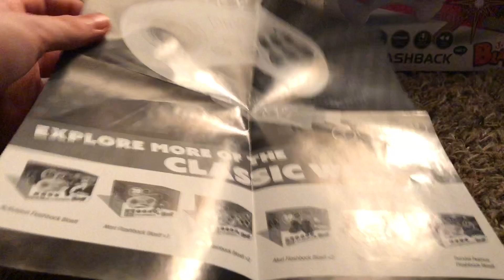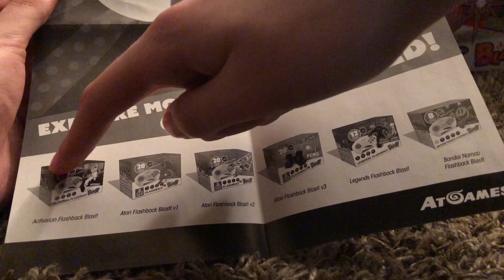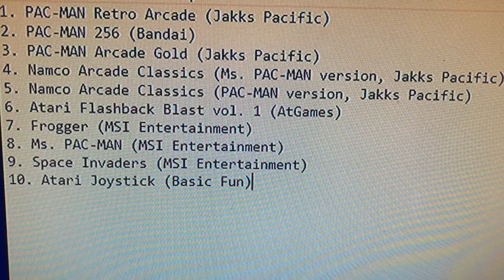Atari Flashback Blast! Volume 1 by AtGames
A new wireless plug and play that’s new this year. Does it hold up well? Find out here.